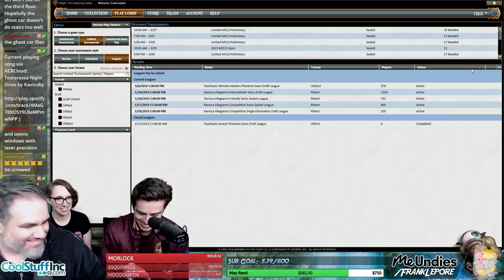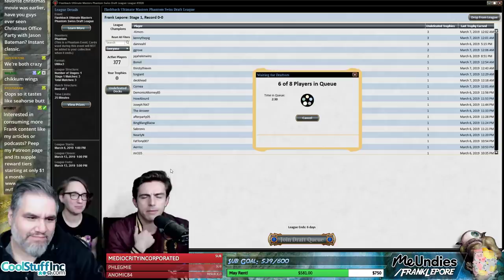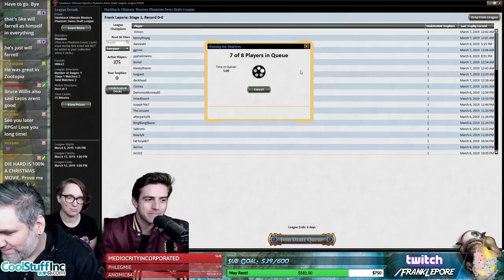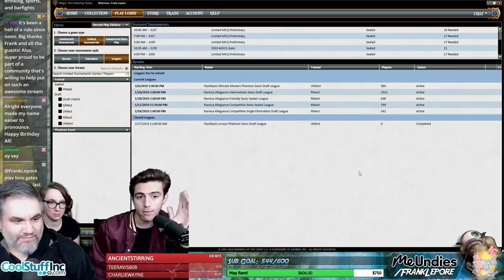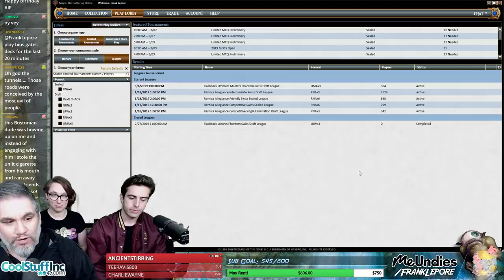(Magic Online) Ultimate Masters Draft #3 - 3/9/19